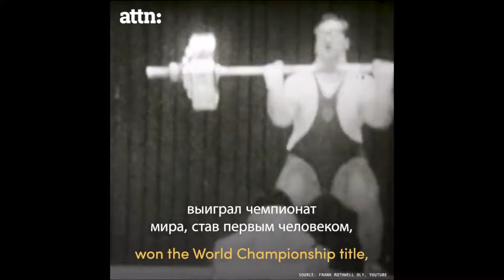Terminate This War Arnold Schwarzenegger: Russians, You'Re Being Lied To About The War In Uk...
The Suns jury looks at the terminators message to the Russian people. Will Russians hear it Will they believe it Will it change minds